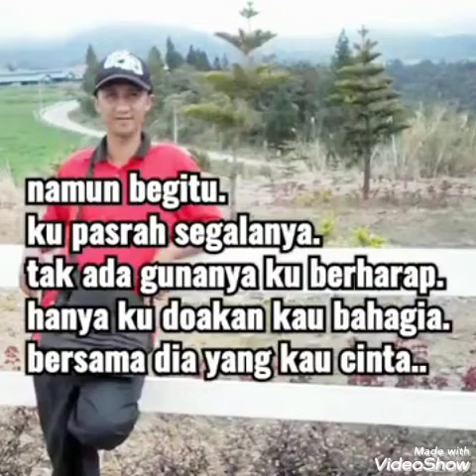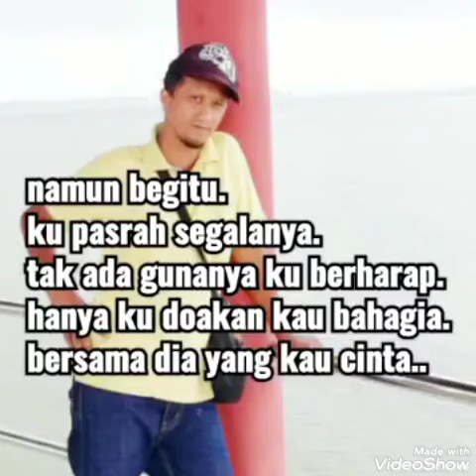ku pasrah.. karaoke..